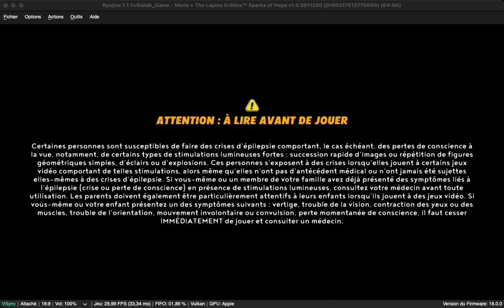Ryujinx OSX Gameplay Custom Build - Mario + Rabbids Sparks of Hope Switch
Hello,

Pour info la version de Ryujinx que nous avons compilée corrige les bugs graphiques. encore présent dans la version officielle.

Cette version est sur le Discord  et en mode portable pour être utilisée sans géner la version officielle.